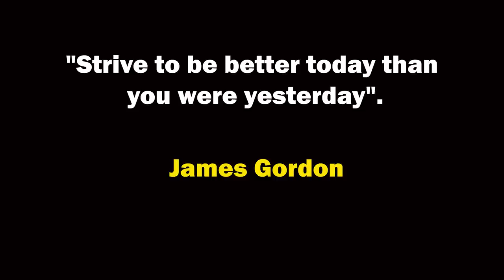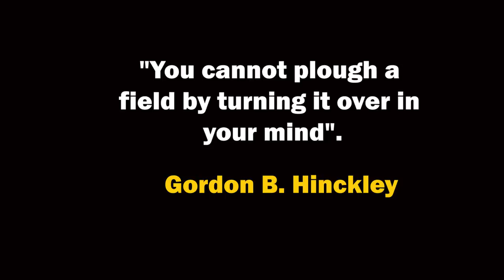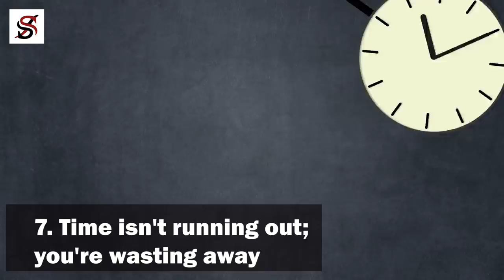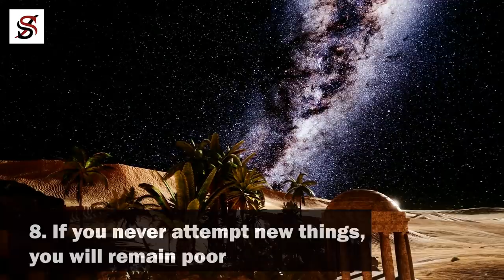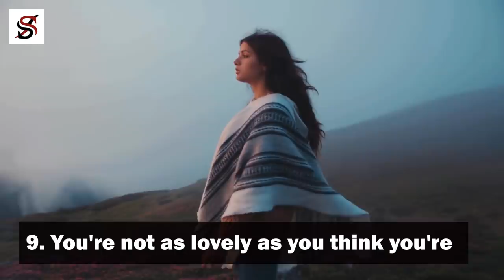13 Brutal Truth People Don't Want to Hear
While facts remain the same, truths are concepts that evolve and are based on perception more than anything else. The intention of this video is for you to look inwardly at those things that may have posed as a limitation to your growth and work on them so that you can become a better you. As we explore these 13 brutal truths, it is advisable for you to carefully examine yourself and pick out the points that relate to you.